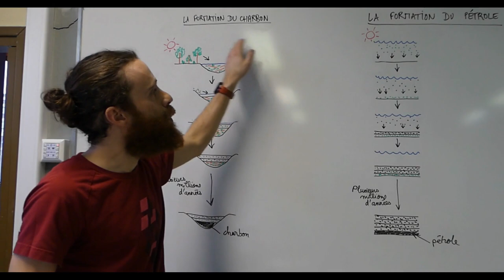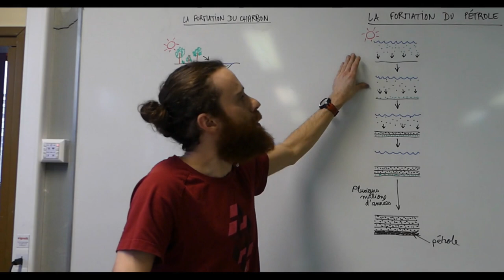Formation du charbon et du pétrole - Enseignement scientifique - 1ère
À l’échelle des temps géologiques, une partie de la matière organique s’accumule dans les sédiments puis se transforme en donnant des combustibles fossiles : gaz, charbon, pétrole.

L’énergie contenue dans les combustibles fossiles a donc pour origine l’énergie solaire utilisée par des végétaux il y a plusieurs millions d’années.